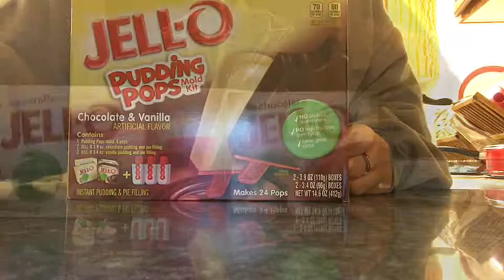JELL-O Pudding POPS.